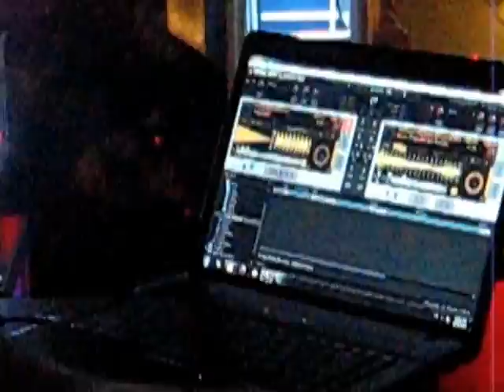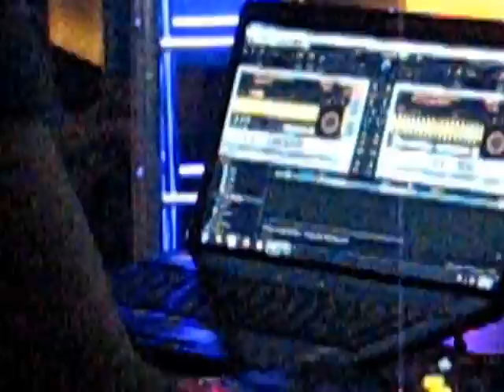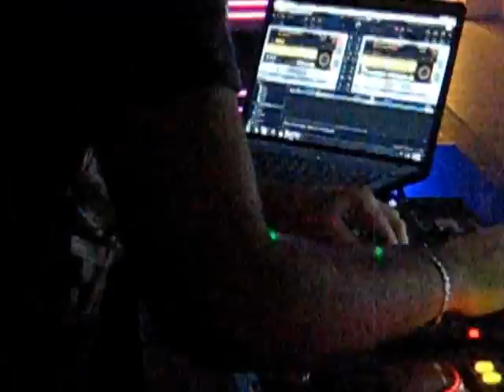Dj Mike Iova @ ROMANIAN DJ LIST Awards / NUCLEONYX / etapa 3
ROMANIAN DJ LIST AWARDS

Concursul ROMANIAN DJ LIST Awards 2009, dureaza 7 luni (02.Octombrie.2009 02.Mai.2010) si cuprinde 7 etape:

- etapa 1 / 02.Octombrie.2009 - start (inscriere) concurs: se trimit minim 10 seturi spre difuzare, cate un set in fiecare saptamana, spre difuzare la CONFUSION Radio (voteaza publicul, direct pe site-ul

- etapa 2 / 27.Decembrie.2009 - nominalizarile djlor intrati in finala, anuntate in club YouTopia, pe fiecare categorie in parte, (voteaza publicul, direct pe site-ul

- etapa 3 / 15.Februarie.2010 - se va trimite un e-mail la care sa contina un video-remix pe mixere, sau cdj & djm, sau consola, de maxim 10 minute, video in care sa se vada periodic fata si mainile djului pe tot parcursul setului si care sa cuprinda cat mai multe treceri intre piese (voteaza publicul 1-5* / numai videoul urcat de organizatori, direct pe YouTube, este valabil pentru competitie);

- etapa 4 / 28.Februarie.2010 - se va trimite un e-mail la care sa contina un video-remix la platane/vinyl, de maxim 10 minute, video in care sa se vada periodic fata si mainile djului pe tot parcursul setului, set care sa cuprinda cat mai multe treceri intre piese (voteaza publicul 1-5*/ numai videoul urcat de organizatori, direct pe YouTube, este valabil pentru competitie)

- etapa 5 / 15.Martie.2010 - fiecare dj nominalizat face upload 2 minute la o piesa productie proprie de maxim 10 mega SAU face upload la un remix realizat de 2 minute, care sa fie de maxim 10 mega si trimite linku respectiv la e-mail: ( este valabila numai evaluarea organizatorilor)

- etapa 6 / 30.Martie.2010 - se finalizeaza concursul si se-ncheie votarile la toate probele/etapele !

- etapa 7 / 02.Mai.2010 - anuntarea castigatorilor pe vas la Marea Neagra si decernarea premiilor in prezenta presei internationale

l Nominalizarile pentru categoria NUCLEONYX  minimal, dance, house, deep house, progressive house, tech-house, etc.

01. MIKE IOVA  522 voturi / intrat in finala
02. PAUL P.  304 voturi / intrat in finala

Intrati in finala sunt cei 21 DJs mentionati pe site (formula de b2b se considera un premiu la ambii), care ocupa locurile 1-3 la fiecare categorie !
Acestia vor concura pe mai departe, pana la 30.Martie.2010, astfel incat cel care va ocupa locul 1 la fiecare categorie va intra in posesia premiului ROMANIAN DJ LIST, dupa cum urmeaza:

Finala se va incheia la 30.Martie.2010, iar decernarea premiilor se va face in data de 02.Mai.2010 pe vas, la Marea Neagra, in prezenta presei !